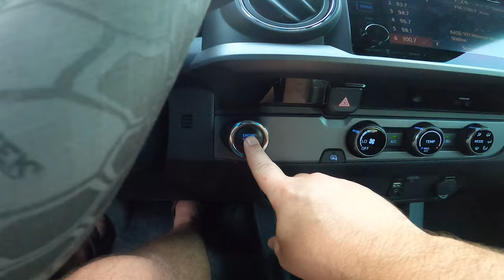SUP Fly Fishing on a TX River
I won a paddle board on Instagram and I have been using it a lot on the river. We play king of the hill, lay out in the sun, and just float around on it. If you don't have one, they are cheap, easy to store, and well worth it! This is the first time that I took it out fishing and it was a blast. It was stable enough to actually fly fish from and I didn't fall off, almost, but not even once.

Let me know if you enjoy content like this, just a little random Sunday night fishing adventure, and leave me a comment if you would ever try stand up paddle board fishing.

As Always,
Fish, Learn, Repeat

ACK Syndicate - Austin Canoe and Kayak is the best place to get all your kayaking, paddling, camping, and fishing gear! Go Check them out. This is where you can get my ACK rods.

Austin Kayak